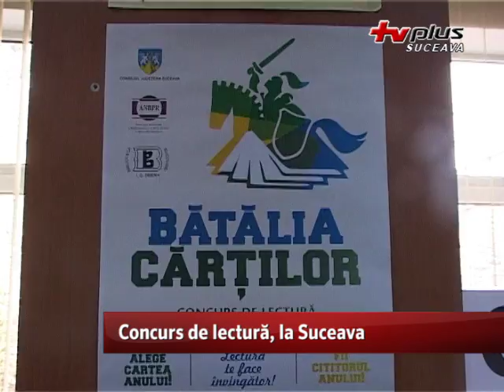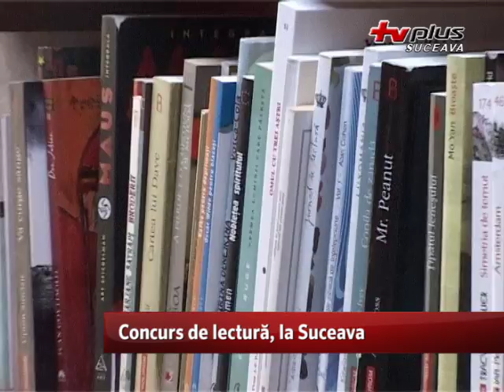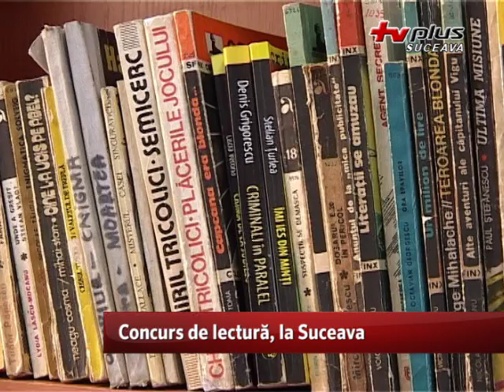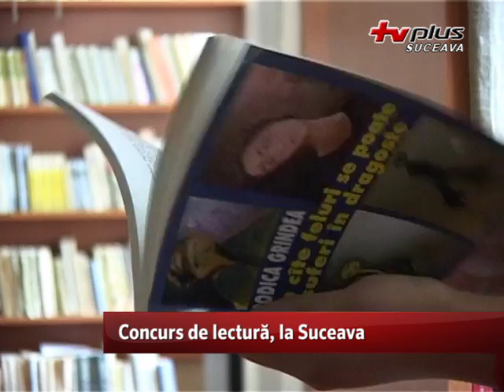Concurs de lectură, la Suceava